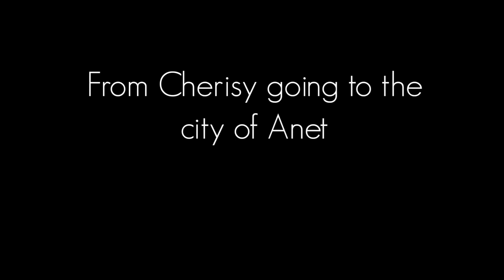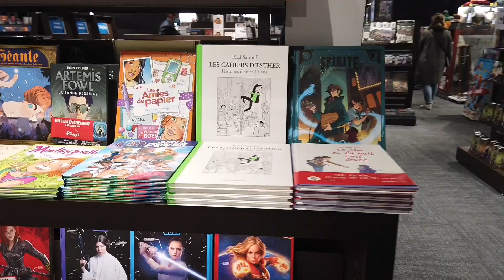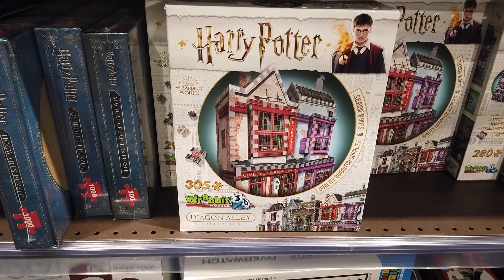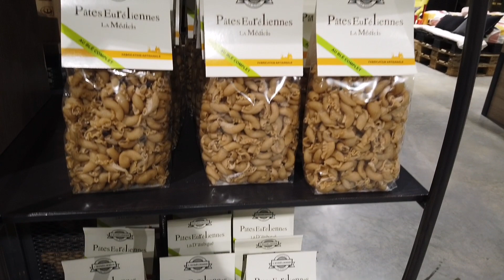Windowshopping @ Anet, France 🇫🇷 | Ang ganda! Kung pwede lang bilhin lahat 😊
Ay naku, ang ganda! Pero for my eyes only 😊

Hello mga besh! I'm Genevive, a Filipina married to a French, I'm a mother of two and currently residing in France. Samahan nyo po kami sa aming outdoor adventures, & etc.

If you want to see more of our escapades and travel vlogs, don't hesitate to click the SUBSCRIBE button, hit the notification bell and stay updated to my next travel vlogs. Thanks for dropping by and I hope you enjoy.

If you are reading this, Thanks for your support I really appreciate it a lot.

Glitz/Glittery /Gen/Jiji 😘